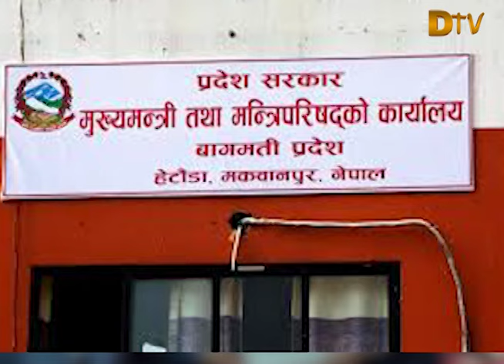श्रवण ८ गतेका मुख्य सामाचारहरु ।dtv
GUEST:
HOST:
CAMERA/EDIT: Uttam Subedi\Aayush Prasai

नेपालको सिमानाभित्र बसोबास गर्ने र संसारभर आफूलाई नेपाली भनेर चिनाउने नेपाली मन र नेपालीपनको सुवासको सुरक्षा गर्नुलाई हामी आफ्नो महत्वपूर्ण कर्तव्य ठान्छौं । देश र विदेशमा रहेका नेपाली र नेपालका शुभचिन्तकलाई नेपाल र विश्वमा भएका घटनाक्रमको ताजा जानकारी दिलाउनु र समाजमा सकारात्मक परिवर्तनका लागि विचार र विवेचनाको संवाहक हुने जिम्मेवारी न्युज फटाफट नेपालले लिएको छ ।

हामी पत्रकार र पत्रकारिताका मूल्य र मान्यतासँग कुनैपनि अवस्थामा सम्झौता नगर्ने र स्वस्थ समाचार, समसामायिक राजनैतिक मनोरञ्जन, साहित्य, कला, खेलकुद र जीवनका विविध आयामका विभिन्न रंग समेट्दै पाठकका इलेक्ट्रोनिक काँचका पर्दामा इन्द्रधनुष उतार्ने प्रयासमा सदैव लागि रहने प्रण गर्छौँ ।
Believe In in your self First. Every dream starts off as a belief and a hunger. A need to become more than just what you already have, what everyone has. Believe in your self.